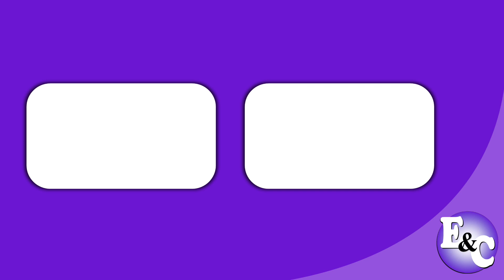Aceite TONDERO (Perú 2021)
Comercial de Tondero: Aceite Tondero rinde un Perú.